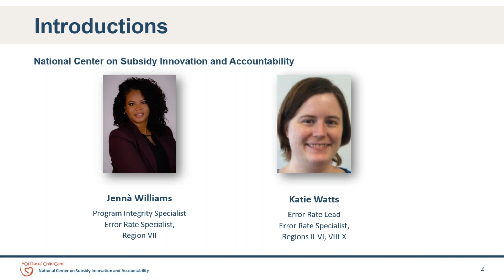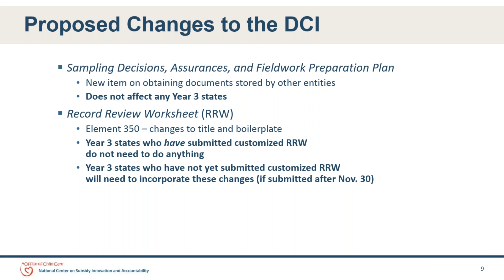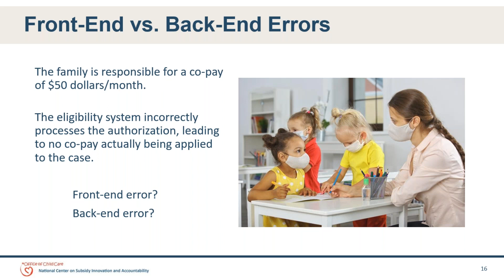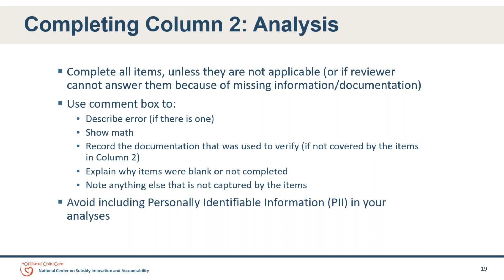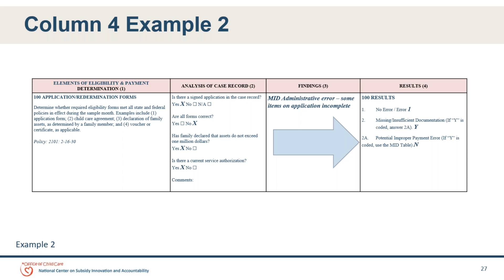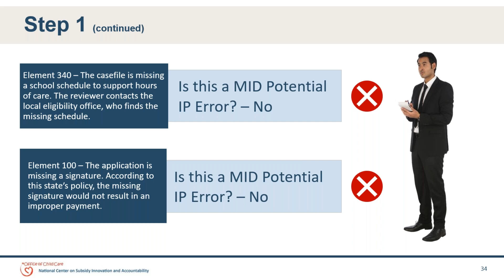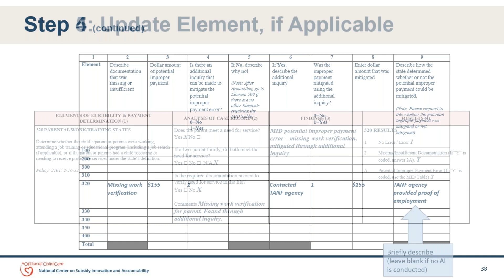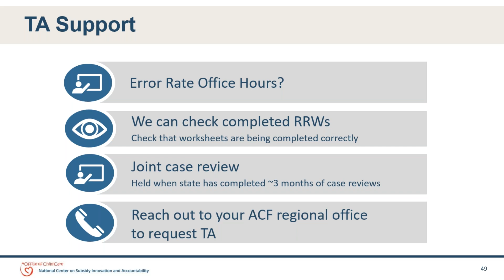Error Rate Training for Year Three States: Conducting Case Record Reviews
The topic of the webinar was on conducting case record reviews. Topics included: changes to the Data Collection Instructions, important pointers for conducting reviews, completing the Record Review Worksheet, and the Additional Inquiry and the MID Table.